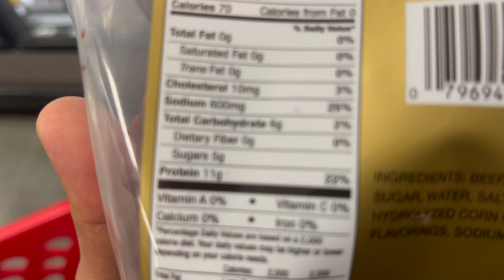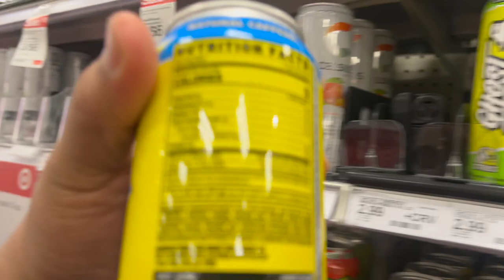March Madness 30 For 30 | DAY 8 **Birthday**